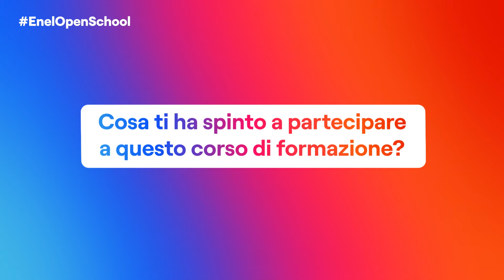Insieme ai protagonisti di Energie per Crescere: Marzio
Alla scoperta di EnelOpenSchool insieme a ELIS attraverso le voci dei suoi protagonisti. Il racconto di Marzio, 32 anni, su Energie per Crescere, il programma con cui formeremo 5.500 giovani da inserire presso le nostre aziende partner per gestire le reti elettriche del futuro. Candidati anche tu su